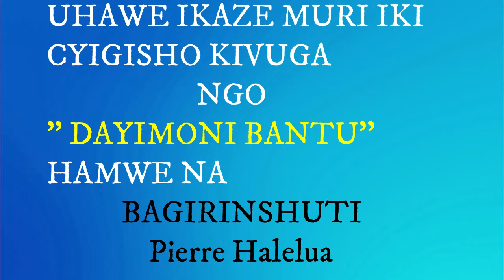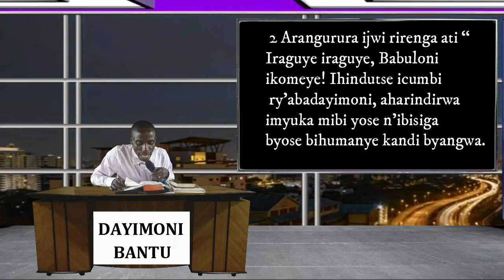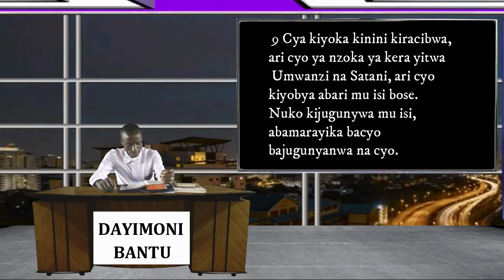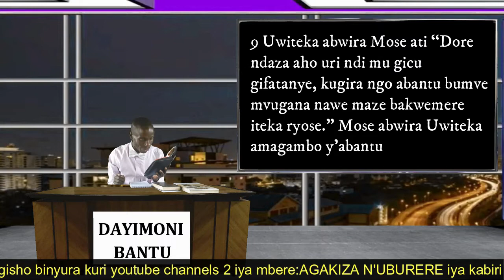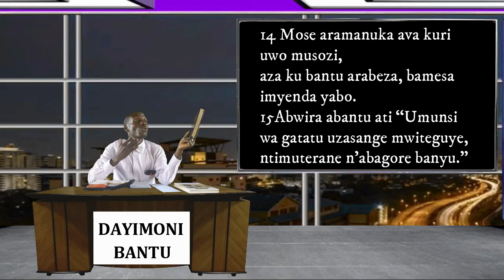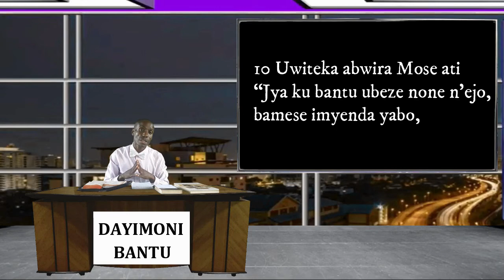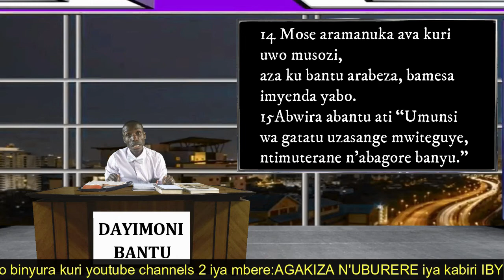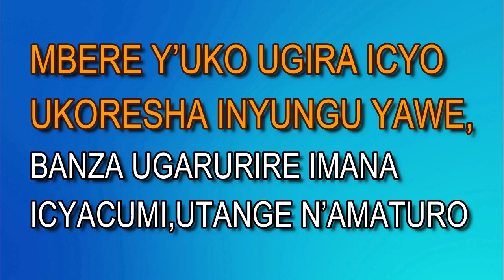🔴 DAYIMONI BANTU BY BAGIRINSHUTI Pierre Halelua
iyi youtube channel yitwa IBYUBAKA TV ikugezaho ibijyanye n'IJAMBO RY'IMANA,indirimbo zo guhimbaza Imana,ibibwirizwa byinshi bigiye bitandukanye

Kuri babantu bakunda kandi bashakana umwete Imana iyi youtube channel nizeye ntashidikanya ko ibafasha

Nizeye ko iyi video umaze kureba yagufashije cyane

dore izindi video wareba kuri iyi channel zikagufasha

URAKOZE  CYANE ♥️ UBWO UGIYE KUBIKORA